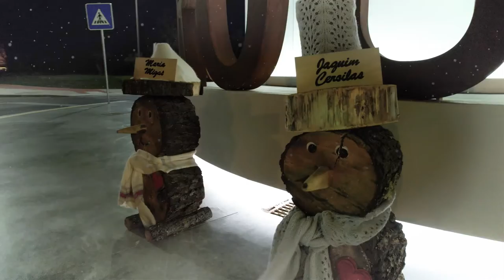… Era uma Vez… um Conto de Natal em São Brás de Alportel [versão resumo]